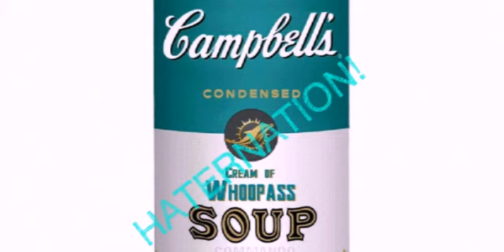(PHINS UP! BITCHES,) CHEATERS HATE WEEK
TTC hate week